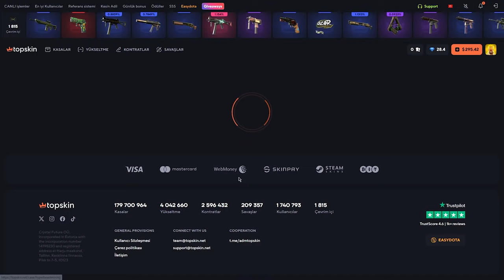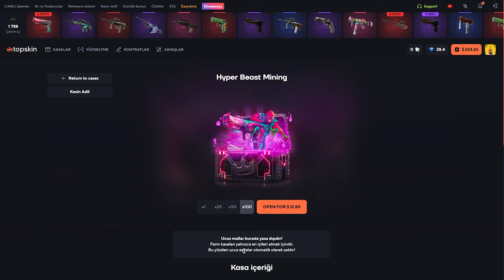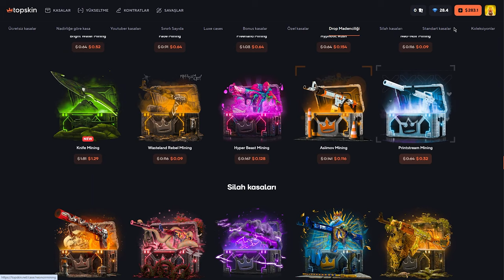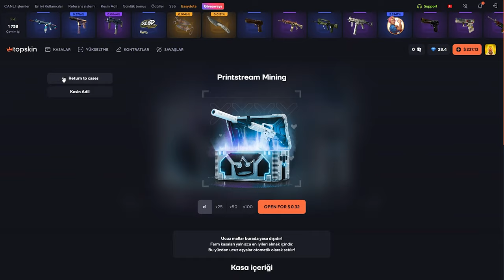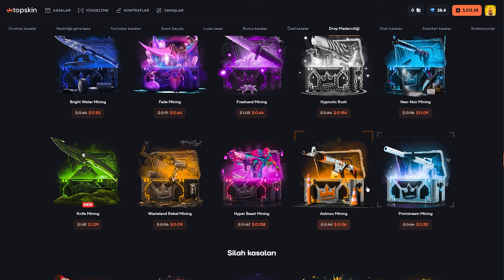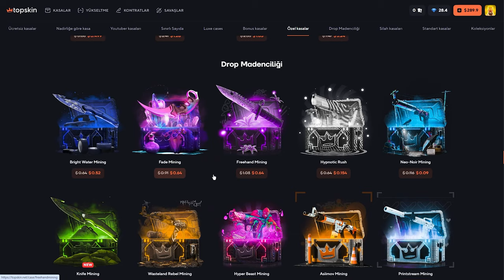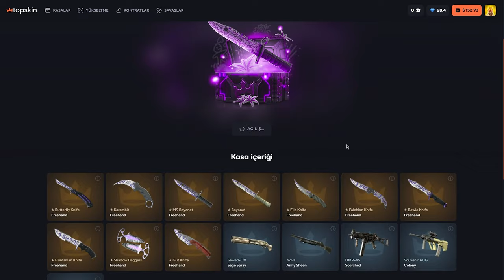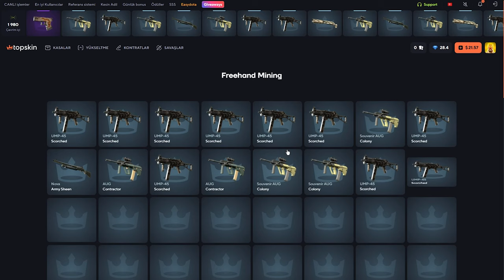ARTIK KARAMBİT VER! - TopSkin Promo Code: Baruji | топскин промокод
ARTIK KARAMBİT VER! - TopSkin Promo Code: Baruji